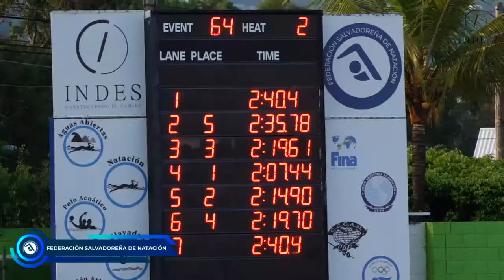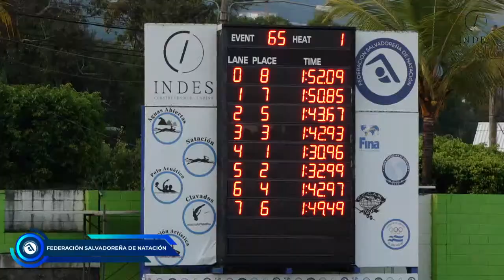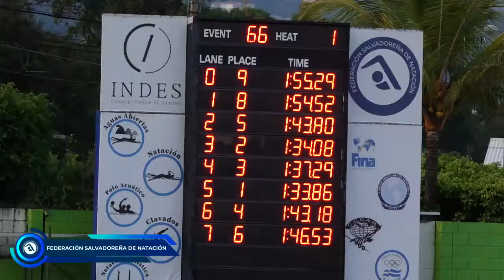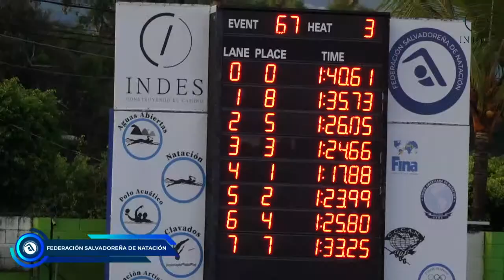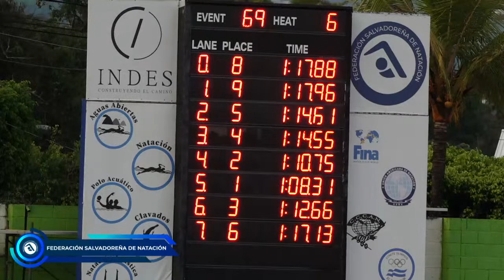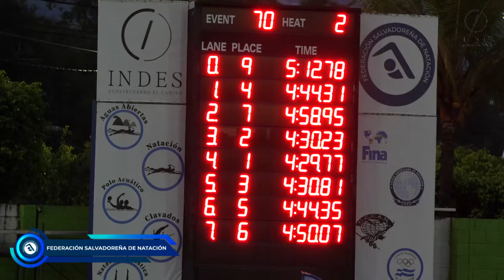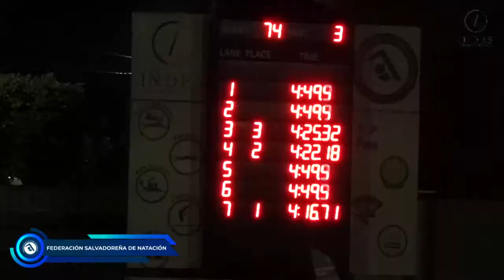Copa El Salvador 2022 / Jornada 8